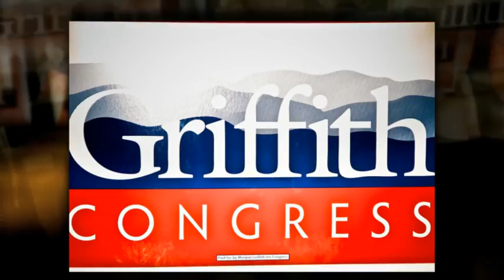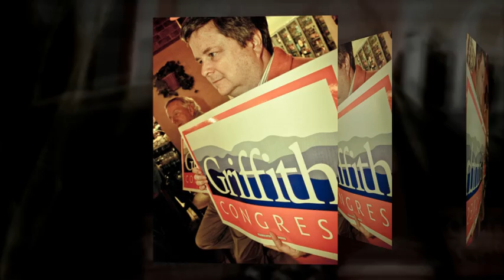Morgan Griffith Election Eve Rally 11-1-10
Morgan Griffith Election Eve Rally 11-1-10 - Hanging Rock Grocery - Morgan Griffith GOP Candidate for the 9th Congressional District with 6th Districk Congressman Bob Goodelatte / Photos by Dan Davidson